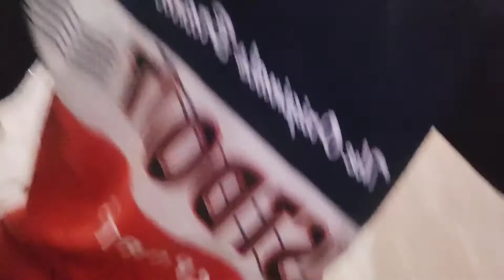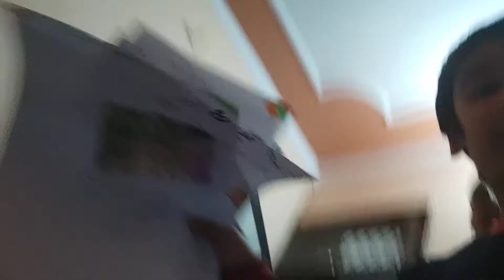Aaj ka vlog mummy k Viewer ke nam☺☺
Hi friends👭👬